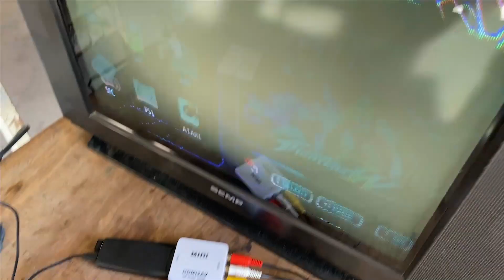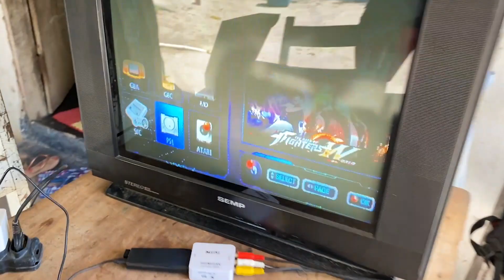INCRÍVEL 😱 INSTALEI 10 MIL JOGOS NA TV DE TUBO ABANDONADA E OLHA NO QUE DEU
FALA PESSOAL, NESSE VÍDEO A GENTE VAI TENTAR INSTALAR O GAME STICK LITE NA TV DE TUBO, SERÁ QUE VAI DAR CERTO.

LINK DOS PRODUTOS:
🔗 GAME STICK
🔗 CABO RCA

𝙎𝙤𝙗𝙧𝙚 𝙤 𝘾𝙖𝙣𝙖𝙡:
Câmera que usamos: CANON SL2 + LENTE DO KIT (18:55)
Microfone lapela: Sony ECM-CS3 e Boya by-m1
PC: Core i5, 16GB RAM, SSD 240 ainda sem placa de vídeo
Notebook DELL: Core i3, 8GB RAM, SSD 240GB
Programa de edição: Adobe Premiere Pro
Programa de edição de fotos: PHOTOSHOP